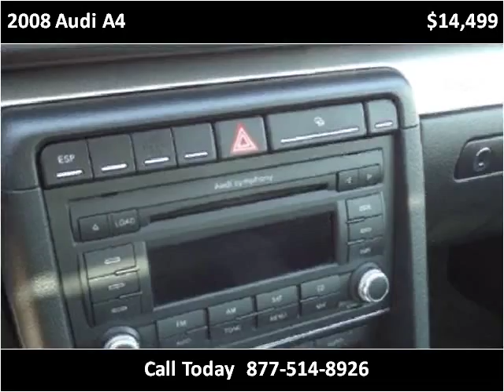2008 Audi A4 Used Cars La Mesa CA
This 2008 Audi A4 is available from Baldwin Auto Sales.